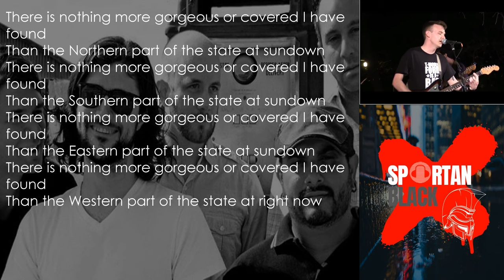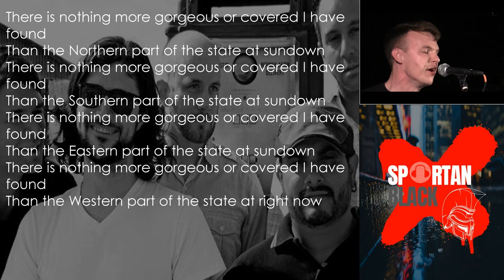Colour Revolt 8 Years Lyrics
Una música que fascinara a todo buen amante del rock, en especial del rock indie.

Sin mas que decir disfruten.